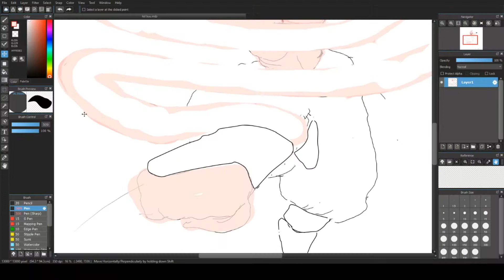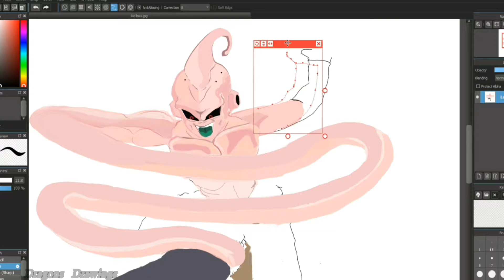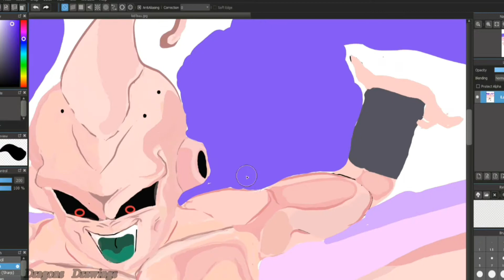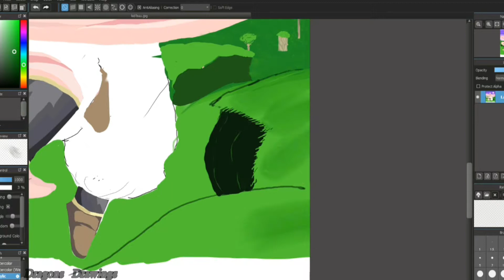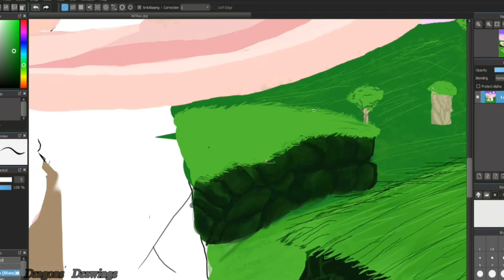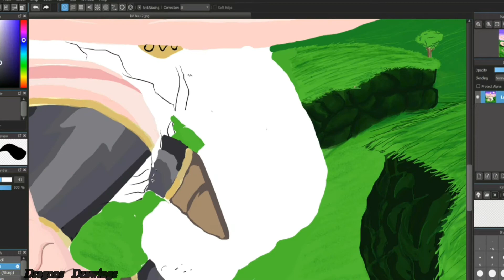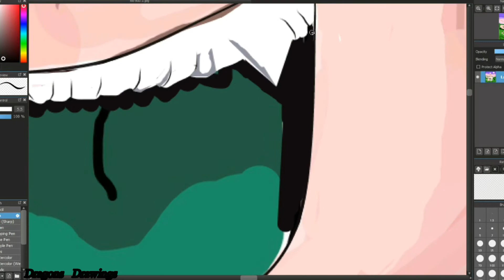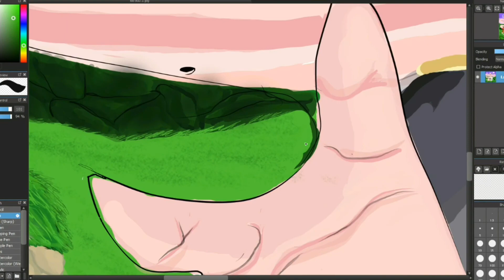Speed Art: Kid Buu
Hello, I know s its been awhile since my last upload I am sorry about that but hey i wanted to make a come back this year and a god way to start it off with my favorite DB villain Kid buu!!. so i hope u enjoyed it.